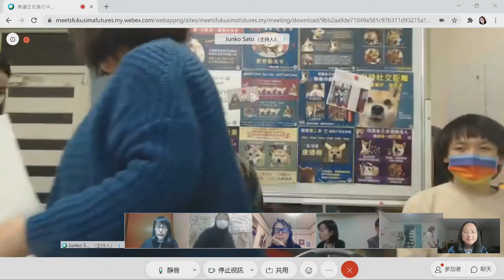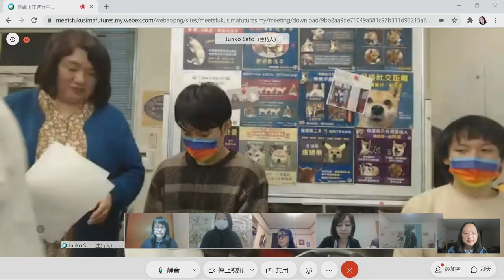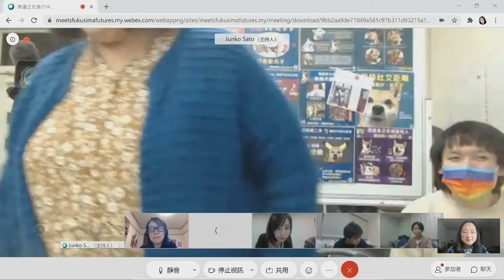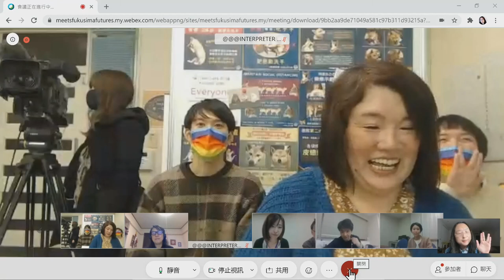2021-02-23 Interview with Fukushima journalists